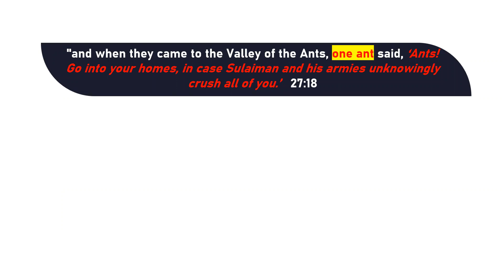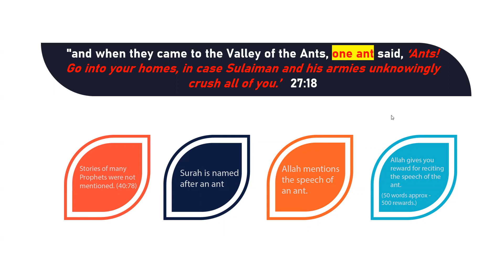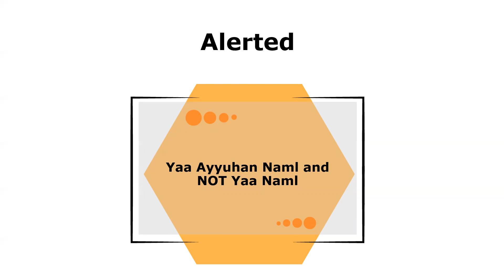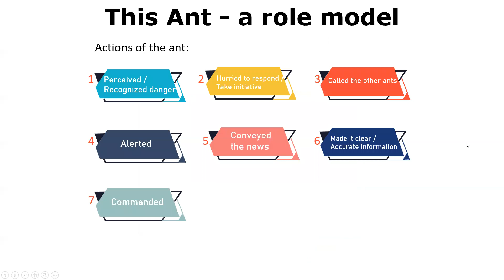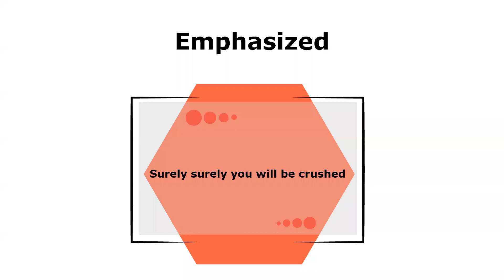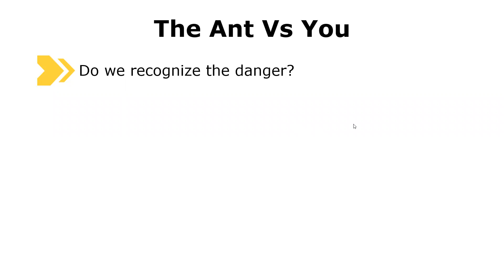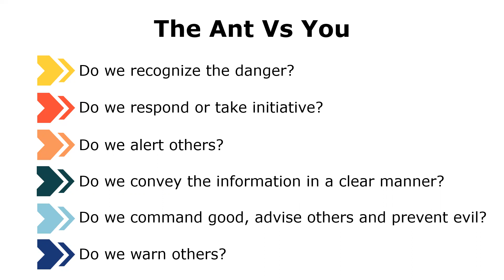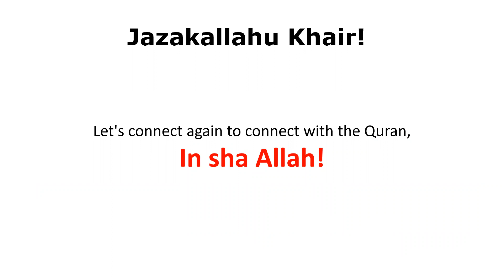The Ant - a role model to us - Learning from Surah Naml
Allah, the Creator of the Heavens and the Earth, speaks about the "speech of an ant".
"and when they came to the Valley of the Ants, one ant said, ‘Ants! Go into your homes, in case Sulaiman and his armies unknowingly crush all of you.’   27:18

This speech of the ant is so significant, a Surah is named after the ant. What can we learn from the speech of the ant? Find out.